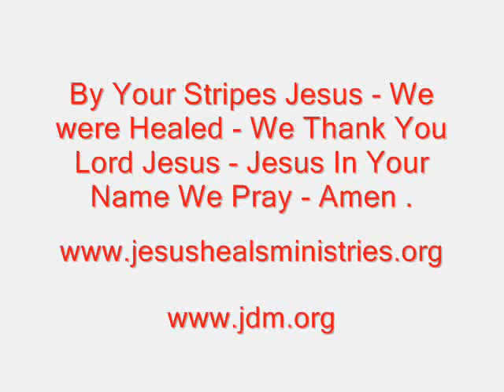We were All Healed by the Stripes of Jesus - 31st Sunday March 2019 - Jesus Loves You .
Today -  I - Evangelist Vinay Jacob John - read from Isaiah 53:5 - 1 Peter 2:24 - 3 John 2 - By the Stripes of Jesus - We were All Healed - We Thank You Lord Jesus - In Jesus Name - Amen .